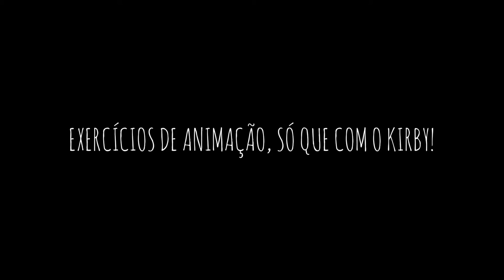Exercícios de animação, só que com o Kirby!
POYO!

Programas: FireAlpaca/Sony Vegas 12